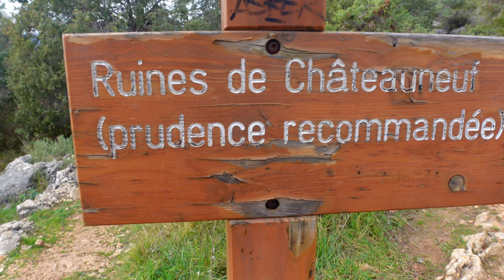RUINES CHATEAUNEUF-VILLEVIEILLE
Bonne année et meilleur voeux a vous tous
aujourd'hui dans cette vidéo nous sommes parti à la decouverte des ruines du chateau de chateauneuf-villvieille dans les alpes-maritimes

musique Artlist :
Aves - Get It